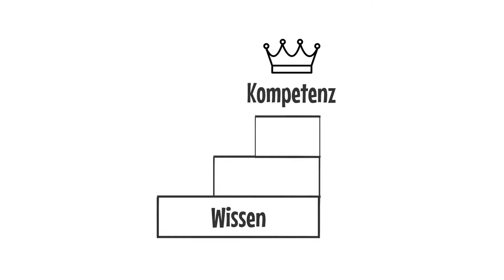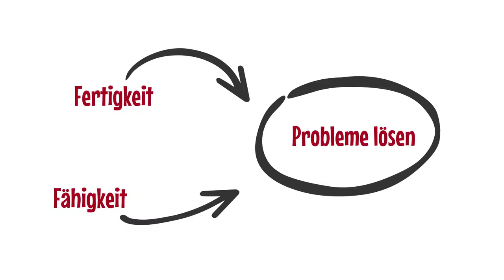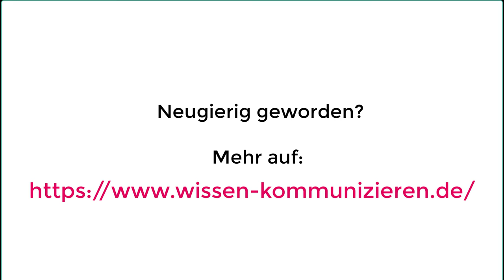Einfach erklärt: Kompetenz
Dies ist die dritte Folge einer kleinen Reihe rund um zentrale Begriff im Wissensmanagement. Dieses Mal geht es um den Begriff der Kompetenz und die Frage, ob Kompetenz und Wissen eigentlich dasselbe bezeichnen.